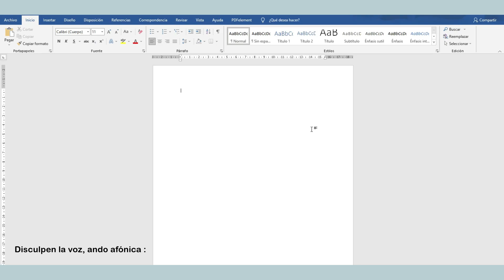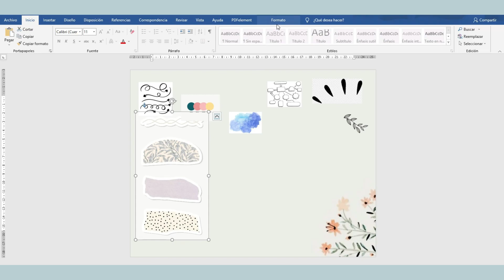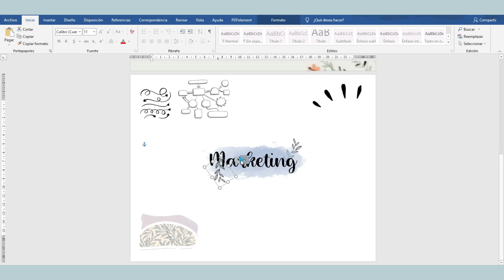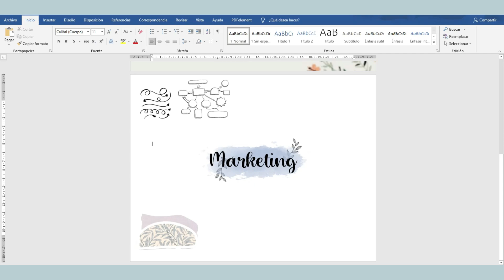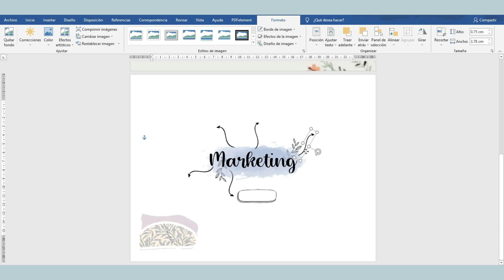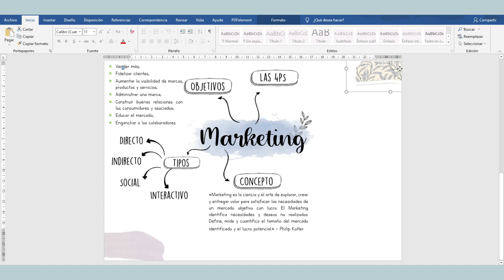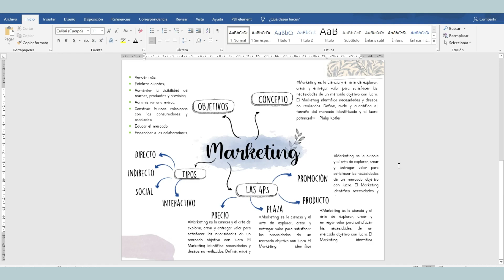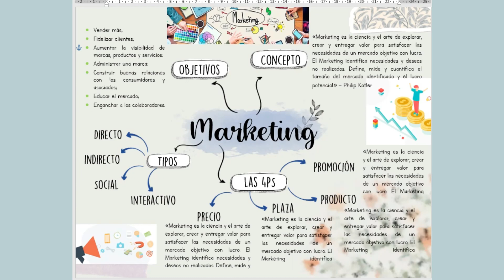COMO HACER MAPAS MENTALES EN WORD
Hola chicos disculpen la voz ando un poco mal, espero que disfruten este vídeo, la idea esta sencilla y minimalista pero decoren conforme a su creatividad y gusto!

Preguntas:
¿Qué computador uso? DELL M6700 i7 tercera generación
¿Con qué grabo la pantalla? Action Loader
¿Con qué edito?  Filmora
Año de Office: 2016